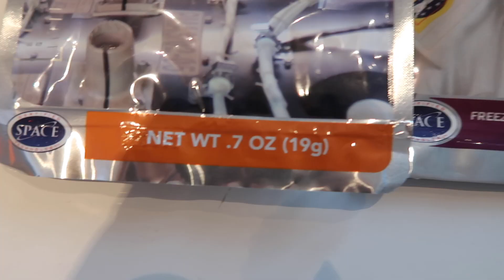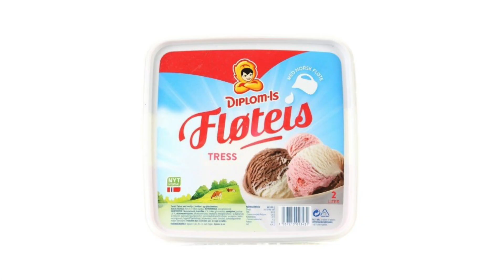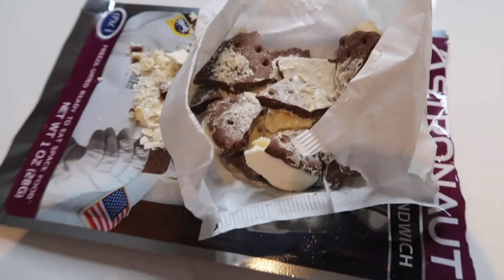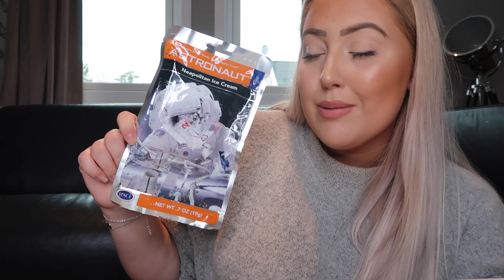JEG TESTER ASTRONAUT ISKREM ♡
Håper dere liker dagens video! Gi den gjerne en tommel opp og sleng igjen en kommentar, da blir jeg veldig glad.

Jeg la også merke til at fineste Kristina Halsnes hadde laget en video hvor hun testet astronaut mat før meg, SÅ SJEKK DEN UT;